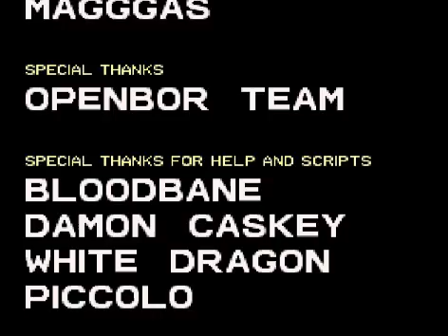Double Dragon Ultimate Warrior 얼티밋 워리어 Game Video 게임 동영상 ダブルドラゴン 双截龙 双截龍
더블 드래곤 얼티밋 워리어 게임 동영상 Double Dragon Game Video입니다.

더블 드래곤 (Double Dragon) 시리즈 게임을 다운로드 받는 사이트는 댓글을 참조하세요.